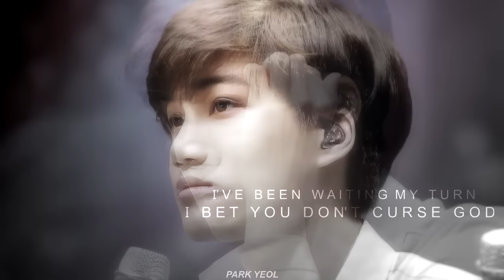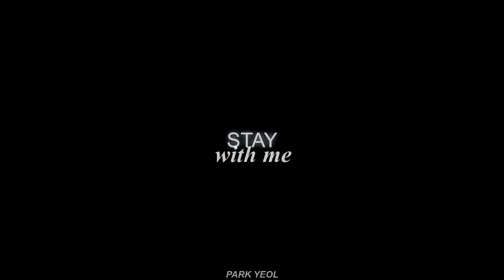kaibaek; i disappear to infinity.